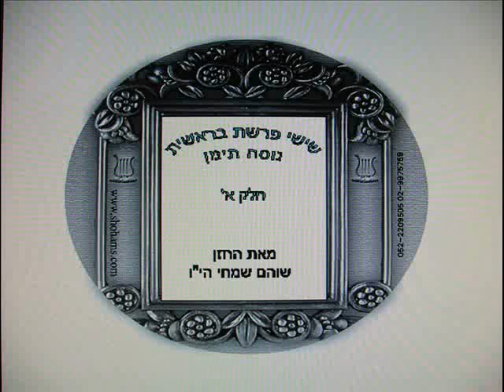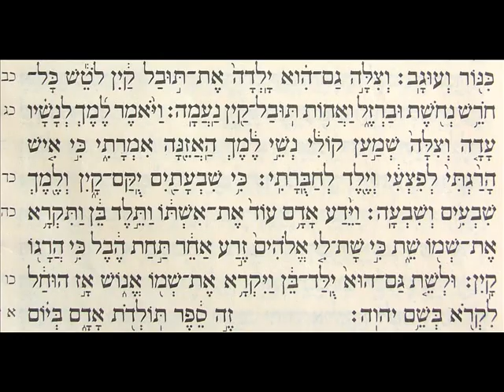שישי בראשית חלק א פרשת שבוע בתימנית קריאת התורה נוסח תימן שוהם שמחי "קולך בציון"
קריאה בתורה תימנית ספר בראשית פרשת השבוע בראשית  מברך שישי חלק א' בנוסח תימן מאת שוהם שמחי קולך בציון  מרכז לשימור ניגוני תימן להנצחה והקדשת קטעי תפילה וחזנות להנצחה ולהצלחה התקשרו
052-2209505 בקרו בדף הפייסבוק שלנו "קולך בציון" ובאתר האינטרנט סרטון תדמית החצר התימנית